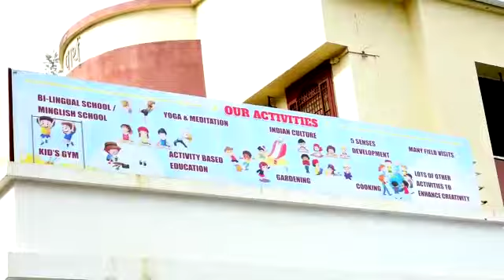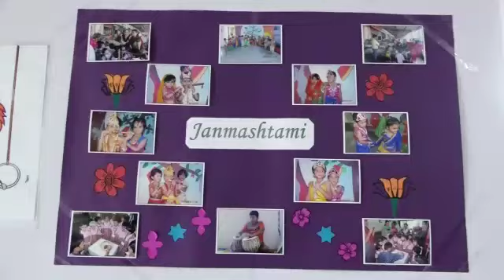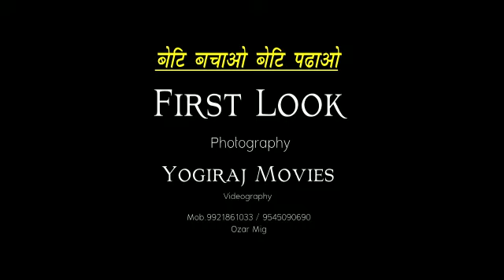CCE Finland India School - Sparkle Academy PreSchool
CCE Finland's School Development Program has been rolled our in 2017 in India - Nashik. Now, school has taken a major step in rolling new preschool learning environment. See the updates here.
School Owner : Kaustubh Mehta
CCE Finland Advisory Team : Shirin Kulkarni (Lead), Elena Chukhlantseva, Kari Louhivuori, Heramb Kulkarni,  Marja Suurla,